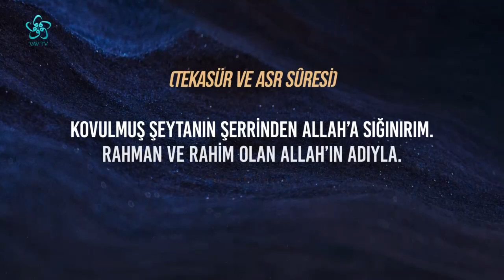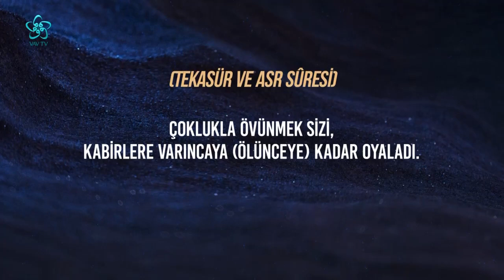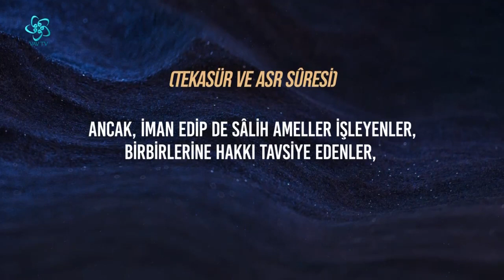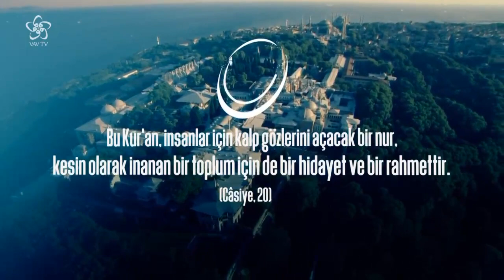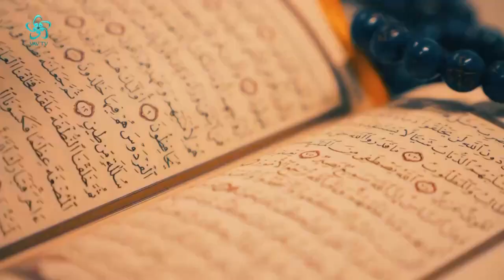Sevmek İnsanı Özgürleştirir mi? Düşünce ve Hayat (9. Bölüm)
Düşünce Ve Hayat
Fikir ve düşünce dünyamızı genişletecek hayata farklı pencerelerden bakmamızı sağlayacak konuların konuşulduğu ve tartışıldığı Düşünce ve Hayat, Hikmet Öztürk’ün sunumu Prof. Dr. Ekrem Demirli’nin anlatımıyla sizlerle….

Düşünce ve Hayat'ın ana teması "Sevgiye Dayalı İlişkiler Nasıl Olmalı?" soru başlığı altında "Sevgi, Bağlılık" gibi kavramlar irdelenip üzerinde konuşuldu.

Ekrem Demirli: "Sevgiyi konuşacaksak ticaret olmayan bir şeyden konuşmamız gerekir."

Ekrem Demirli : "İnşa ettiğimiz dünyayı, inşa edilmiş dünyanın perdesi değil anahtarı saymak gerekir." (18.10)